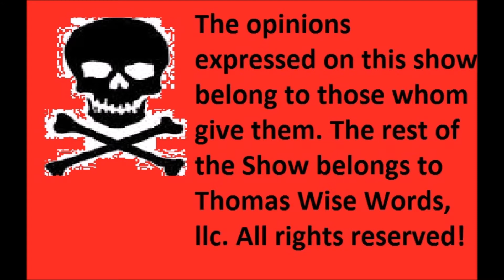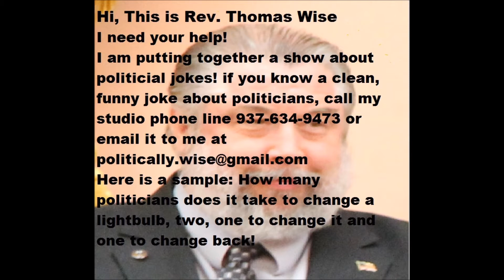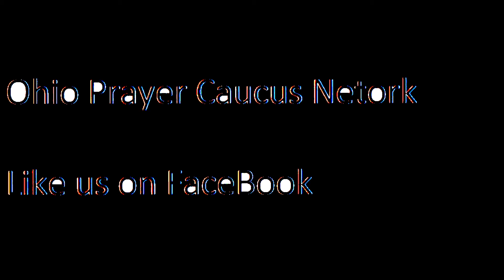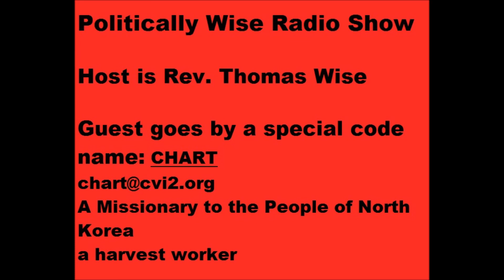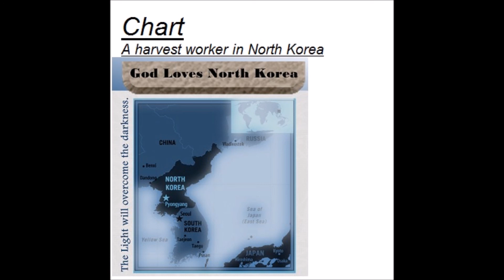Politically Wise Radio Show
Host is Rev. Thomas Wise
Guest is Chart the missionary  2015